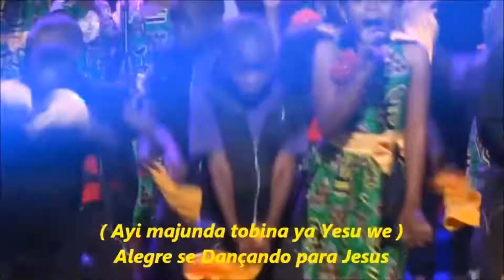Questões de Fé - Páscoa Cristã - Bloco 04